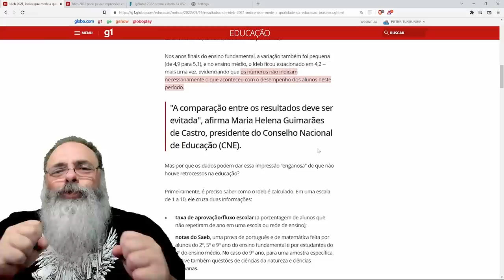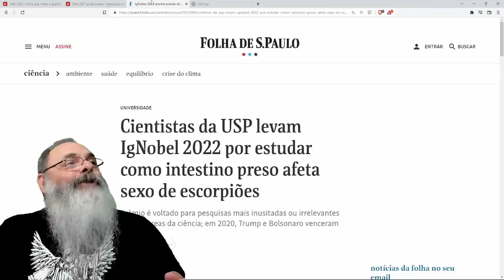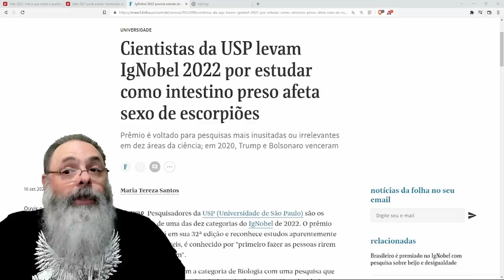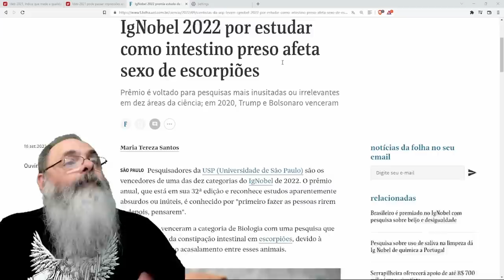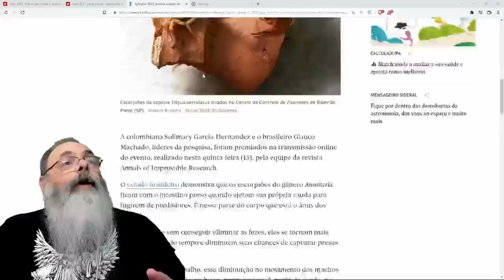ESQUERDA esperava IDEB BAIXO para ATACAR BOLSONARO, mas RESULTADO SURPREENDEU com ESTABILIDADE